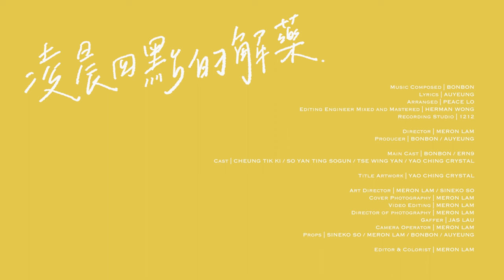黃雪燁 BONBON《凌晨四點的解藥》Official Music Video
又是一個普通的晚上，如常地完成工作，如常的歸家路線，如常地洗澡，如常地沉思，如常地關燈，回到床上。一切如常，來到凌晨四點，對於一個失眠的人來說，是一個很特別的時間點，再多一個鐘頭就天亮，究竟繼續叫自己入睡，還是起床？她的日常，早就被改變了。
她自我安慰地說：沒事沒事（她的口頭禪），一天的難處一天當就夠了。對了，因為明天也不會容易。對她來說，儘管晚上偶然能夠順利入睡，也會發一些奇怪的夢，譬如看見自己吃下毒花，吐血身亡，又或者變了音樂盒中的女主角，很努力地在盒中原地轉圈。連做夢也累，她的一個普通晚上，到底有多不普通。她笑說：沒事沒事！如果腦袋能夠壞到盡頭，連自己也忘掉，多好，哈哈！
待續…….

《凌晨四點的解藥》

曲：BONBON
詞：AUYEUNG
編：PEACE LO
監：PEACE LO / AUYEUNG

天花中火光腦海內打轉 侵占了我
重頭來再舔過苦澀的藥 躺下軀殼
繼續 一播抑鬱的歌就剛下起雨
這晚上 情形沒蛻變
一堆堆喧嘩聲拘留在脈搏裡面

人 來又去 可記憶 是堡壘
飛出去 讓星佔據 天空裡沉默進睡
一痛一呼一吸在心內派對
記念誰雲在散聚
風一吹 吹得起 都是證據
是眼淚

派對裡 說每句 都沒不對 飾演我哪是誰

讀白:
今晚天氣多雲
大多數時間有煙霞
氣溫大約25-27度
市民記得關好窗
因為分分鐘會落大雨
不過好消息嘅係
明天間中時間會有陽光
如果今晚有煩惱瞓唔著嘅話
試吓打俾你中意嘅人
同佢講聲好掛住你
又或者打俾你好討厭嘅人
問吓佢 你訓著咗未
不過anyway
時候已經唔早
無論諗緊咩都好
咪聽朝一早起身再嚟過囉
祝你發個好夢
我係你嘅心情報道員
聽晚再見
晚安

要是有解藥
可否偷偷送贈我
我照一直過
可不可將錯就錯
我 仍然能察看星座
隨便談起感性又如何
奇怪的還是我
頭腦裡面分泌有錯

看 尚有 星空閃爍我與眼淚漫步
若 腦海 能壞到忘掉我太好

記念誰雲在散聚
是眼淚

作曲 Music Composed | BONBON
填詞 Lyrics | AUYEUNG
編曲 Arranged | PEACE LO
監製 Producer | PEACE LO / AUYEUNG

編程 Programming | PEACE LO
電結他編寫 Electric Guitar Arrangement | KEN TAM / AUYEUNG
電結他 Electric Guitar | KEN TAM
魚絲結他 Nylon Guitar | AUYEUNG
鋼琴 Piano | PEACE LO
貝斯 Bass | WING CHAN

和聲編寫 Backing Vocal Arrangement | PEACE LO / BONBON
和聲 Backing Vocal | PEACE LO / BONBON

錄音 Recording | PEACE LO
母帶 Editing Engineer | HERMAN WONG
混音 Mixing and Mastering | HERMAN WONG
錄音室 Recording Studio | 1212

MV Credits:

Music Composed | BONBON
Lyrics | AUYEUNG
Arranged | PEACE LO
Editing Engineer Mixed and Mastered | HERMAN WONG

Director | MERON LAM
Producer | BONBON / AUYEUNG

Main Cast | BONBON / ERN9
Cast | CHEUNG TIK KI / SO YAN TING SOGUN / TSE WING YAN / YAO CHING CRYSTAL

Title Artwork | YAO CHING CRYSTAL

Editor & Colorist | MERON LAM